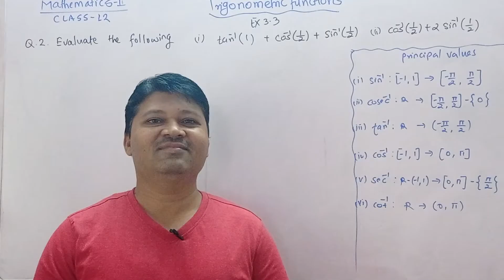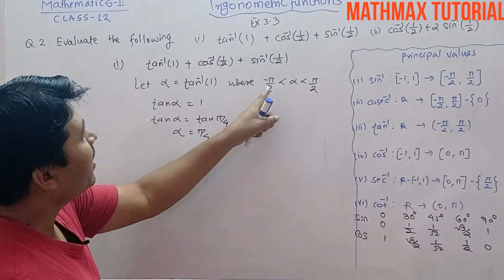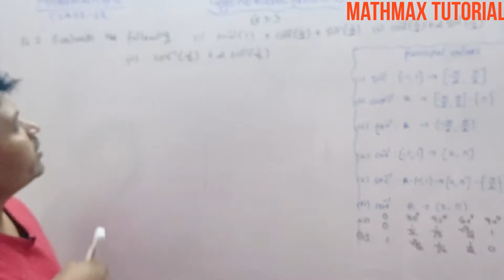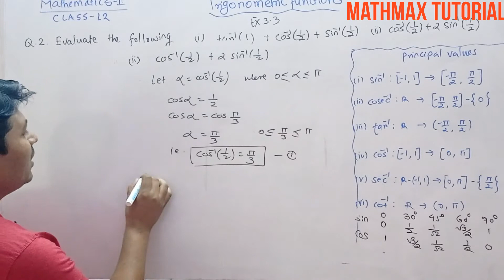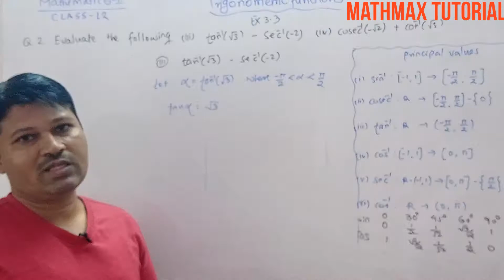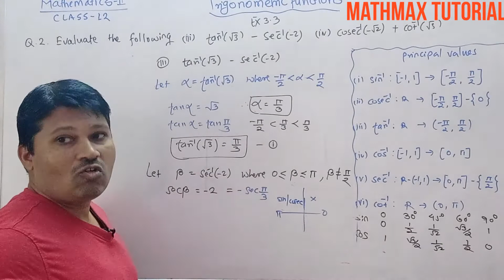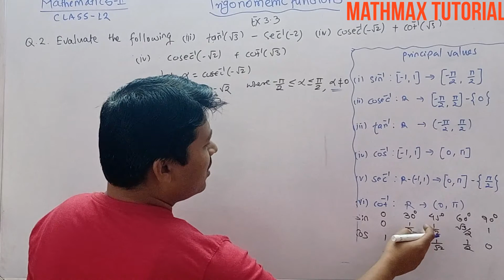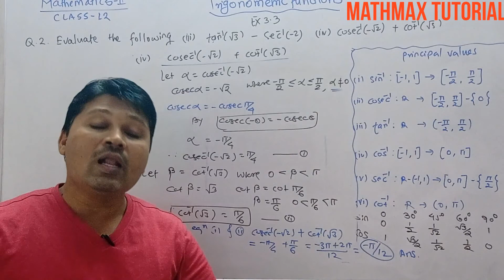Trigonometric Functions Excercise 3.3 Q.2 | Class12 | Maths | Principal Values Branch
Mathematics Part-II Class XII
BASIC ALL ABOUT DERIVATIVE
MASTER MODULES FOR DIFFRENTIATION (BOARD EXAM/MHTCET)
Types of Differentiation
A)Derivative of Inverse trigonometric Functions